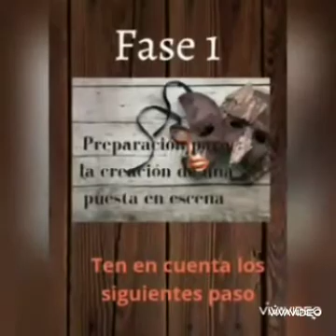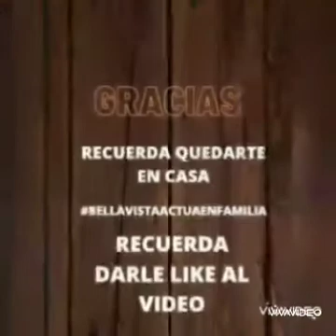TEATRO CICLO III SEMANA 20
Vídeo para los estudiantes de ciclo III correspondiente a la semana 20 de Aprende en Casa, asignatura de Teatro.